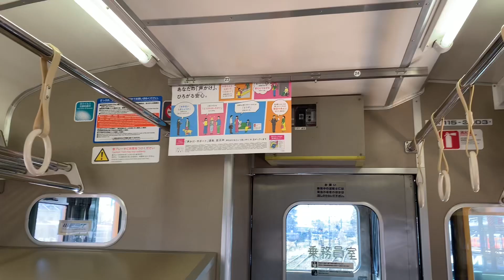山陽本線展望！ 115系展望です。区間は岩国駅〜南岩国駅間です。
ハヤバサです。